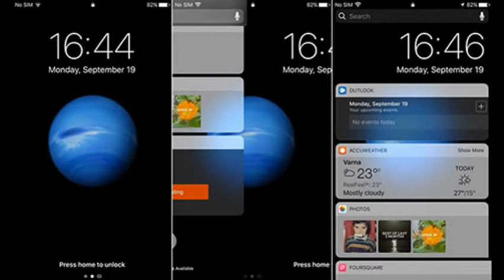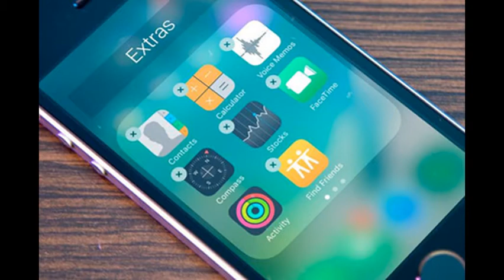Những thủ thuật hay dành cho iPhone 7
Nếu đang sở hữu iPhone 7 thì bạn có thể tận dụng đầy đủ sức mạnh đến từ nền tảng hệ điều hành di động iOS 10 mới nhất do Apple cung cấp như trong hướng dẫn dưới đây, theo PhoneArena.